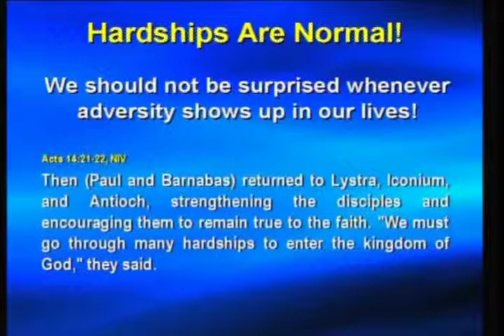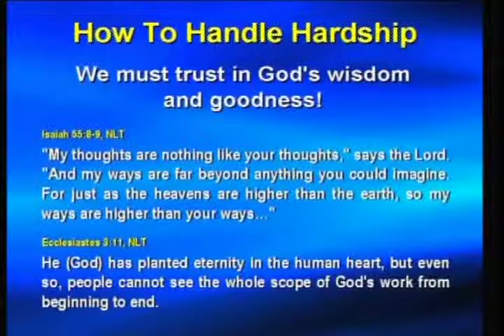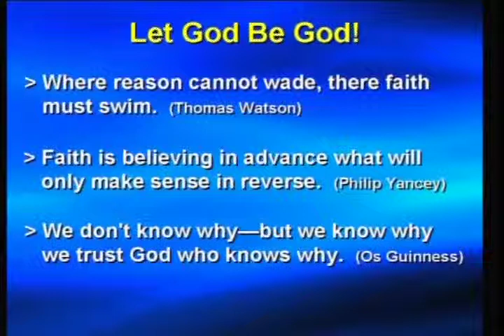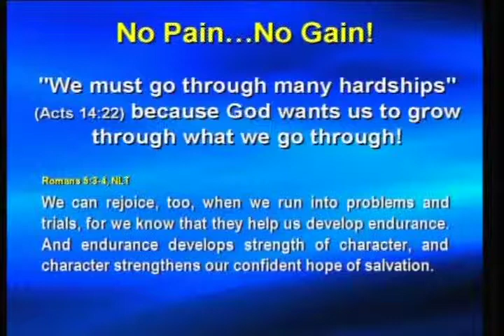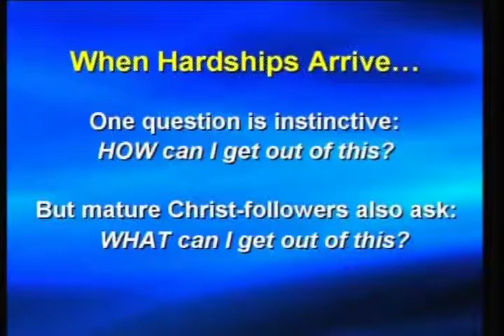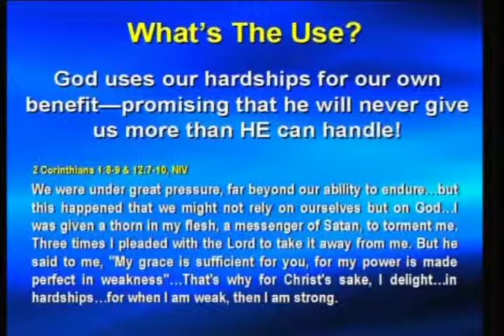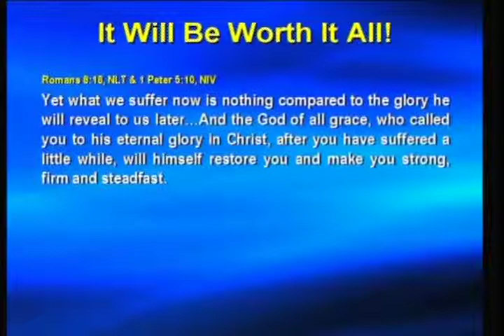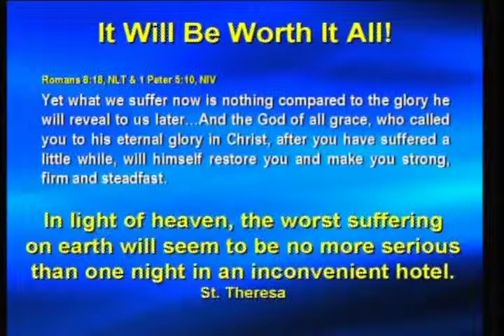VCG Sermon 01-20-2013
When Bad Things Happen (2 of 2)
How To Handle The Hardship
Pastor Todd Habegger